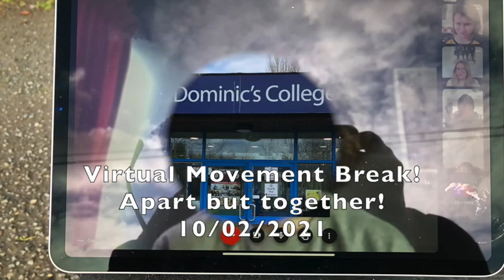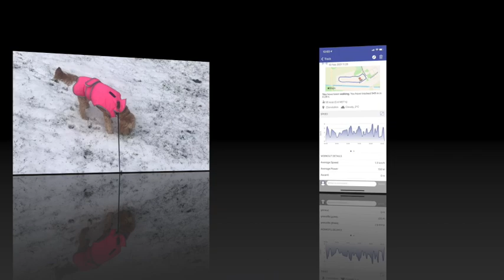Whole School Virtual Movement Break 10 Feb 2021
On the 10/02/2021 our whole school community joined in a virtual movement break at the same time despite being apart for remote teaching & learning since the 11/01/21. apartbuttogether!